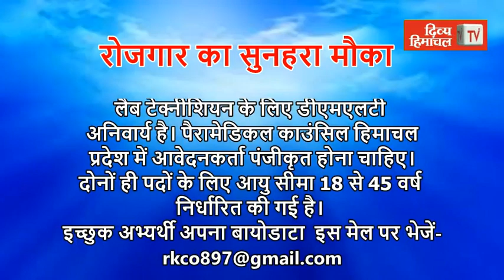डीएसपी हैड क्वार्टर के निर्देश, महिला थाने में जल्द निपटाए जाएं पेंडिंग केस